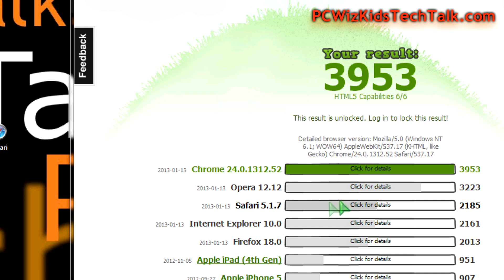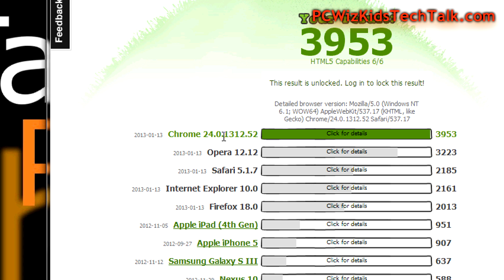2013 Web Browser Wars - Can Internet Explorer Do Better This Time? - PCWizKid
Surprising results from our Futuremark Peackeeper Web Browser Benchmarks.  Which Browser are you using today?  Do these speed tests change your mind?